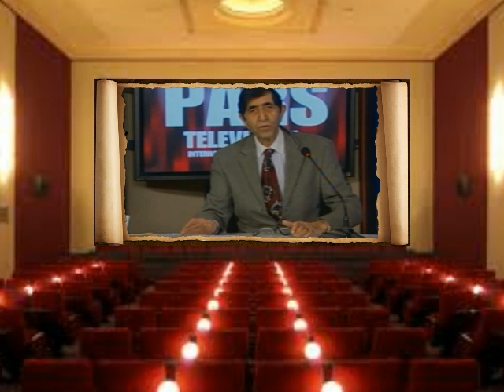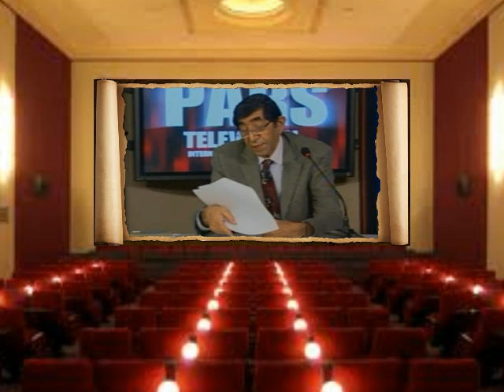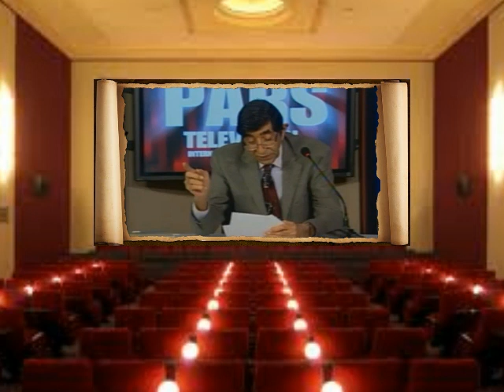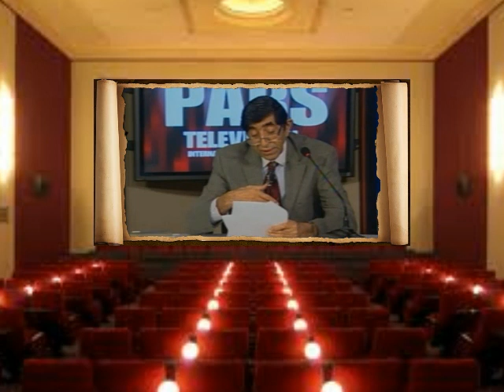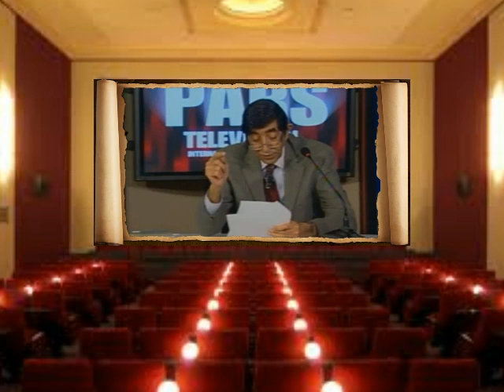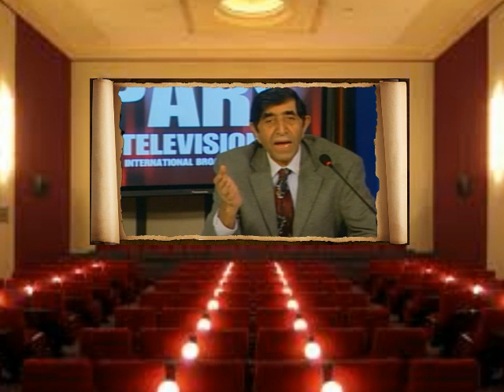ننگ توافق نامه اتمی = قرارداد ترکمانچای آخوندی